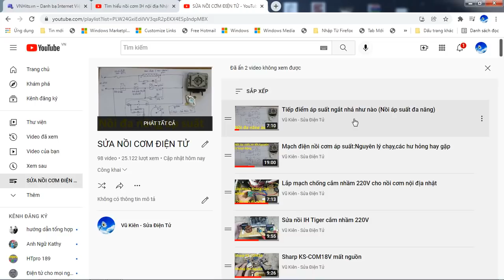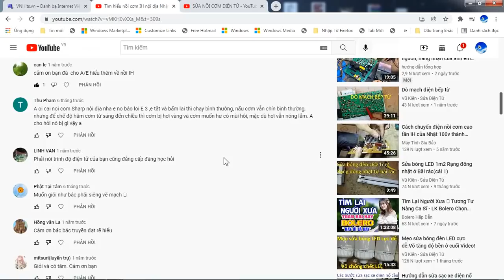Đổi điện nồi cơm IH nhật:Có nên đổi không?